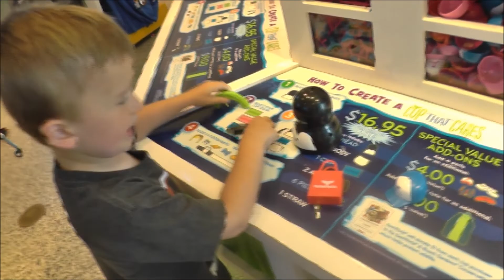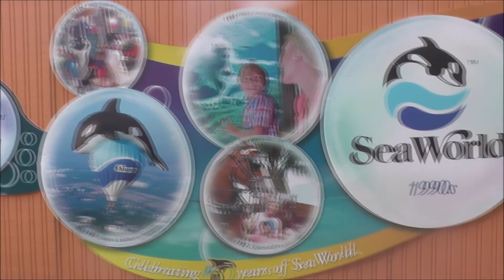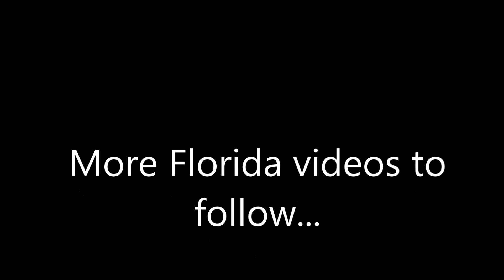Florida 2015 Day 12 Part 1 - Sea World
Join us for day 12 part 1 of our Florida Holiday where we visit Sea World!